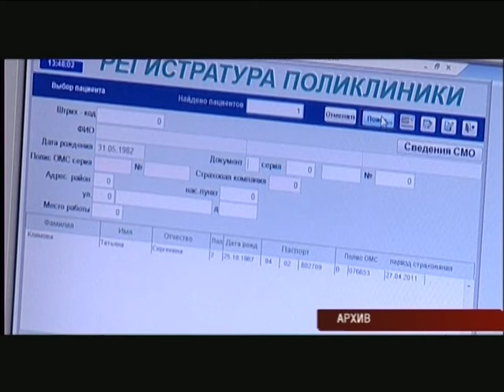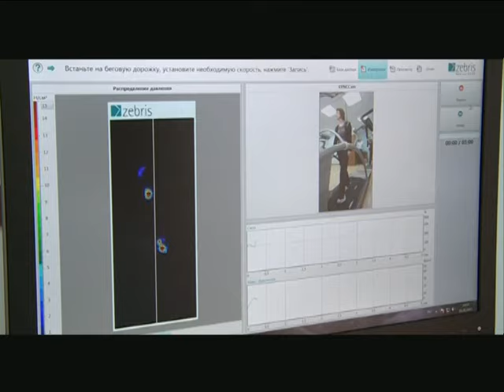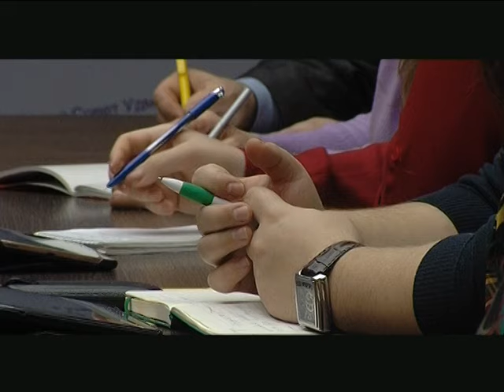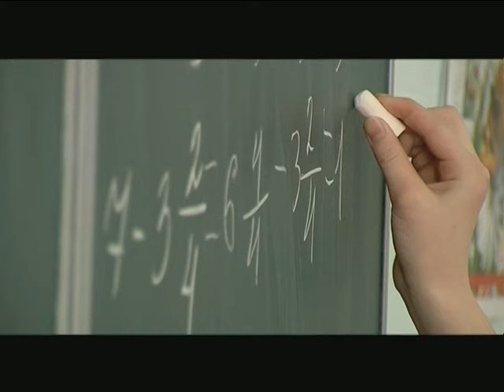08 02 2016 Моя Удмуртия Инфоканал Новости Утро